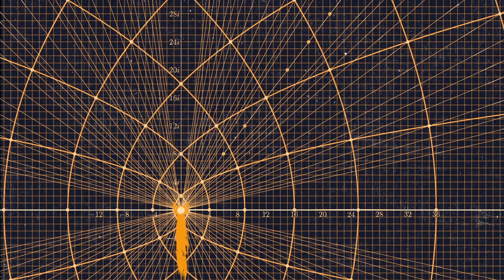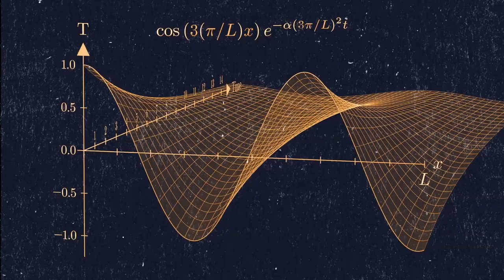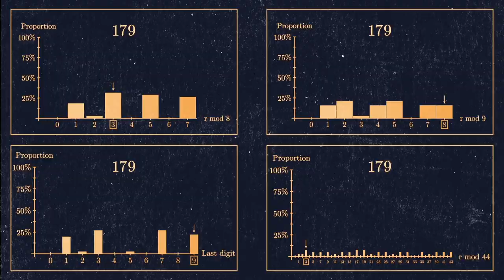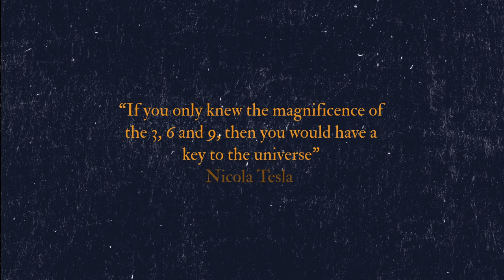Mansur - TEMPLE II [Sympatheia]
from 'Karma' [CD|LP|DIGITAL]
Denovali Records · den345

Animations by 3Blue1Brown
Special thanks to Grant Sanderson
Editing and post-production by Jason Köhnen